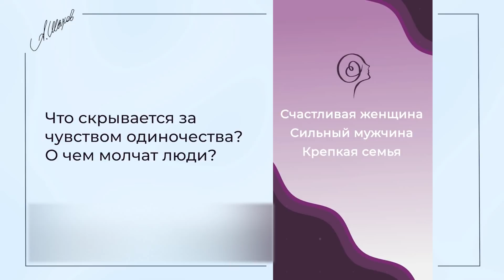Что скрывается за чувством одиночества? О чем молчат люди. Психология человека. Самооценка.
Чувство безнадежного одиночества – не такое простое, как может показаться. И оно редко обосновано реальным одиночеством или отсутствием физической возможности найти близких людей. В прямом эфире я рассмотрел ситуацию одной из подписчиц, считающей себя глубоко одинокой, и дал практические рекомендации по избавлению от чувства одиночества.

Об авторе. Психолог Александр Шахов.

Социальный психолог, эксперт по гендерным и семейным отношениям,провел более 500 семинаров и тренингов в 350 городах 35 стран мира, таких как Швейцария, Германия, Франция, Италия, США и тд.

Дипломированный психолог с 10летним стажем, руководитель Центра психологической помощи, автор психологических онлайн-курсов, которые посетили более 100 тыс. человек.

Автор и эксперт ведущего в стране психологического издания "Psychologies", а также 10+ популярных журналов и интернет-ресурсов с общей аудиторией 30 млн. чел, регулярный гость программ центральных ТВ-каналов, ведущий собственной психологической ТВ-программы. Женат, есть дети.

Личная миссия: «Счастливая женщина. Сильный мужчина. Крепкая семья».